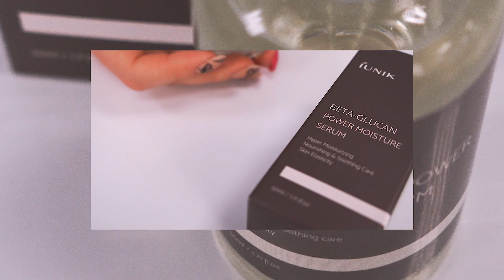Сухость и обезвоженность кожи. В чем разница?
В новом видео рассказываем, чем сухая кожа отличается от обезвоженной и советуем, какие средства лучше использовать в том или другом случае.